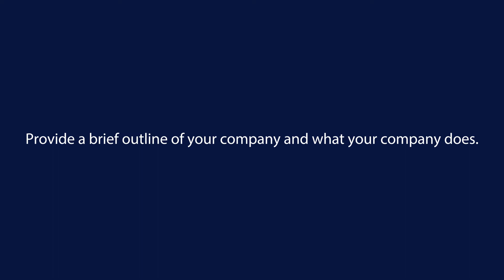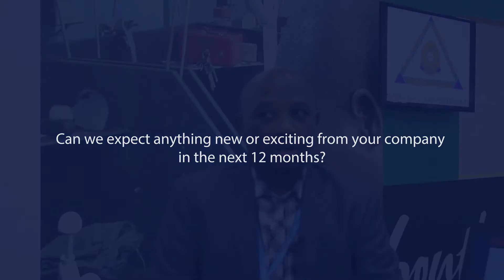Mintek, General Manager for Research and Development, Dr Makhapa Makhafola 1